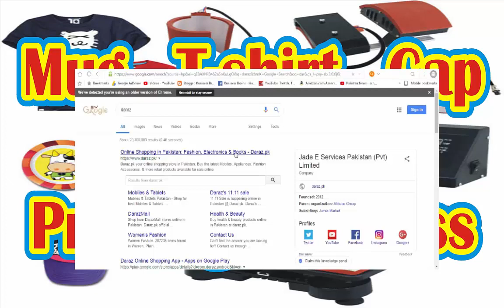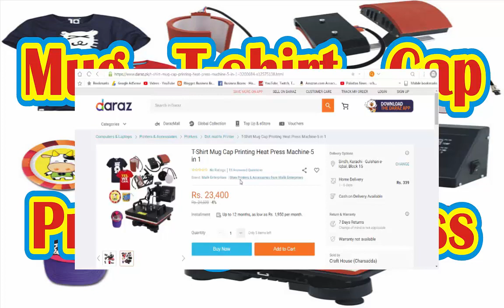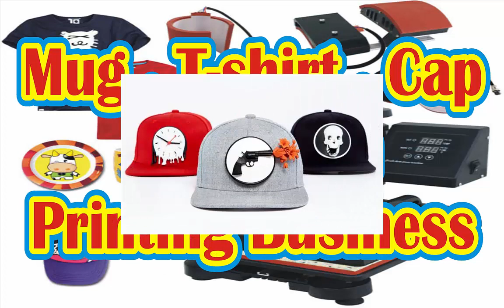mug t-shirt cap key chain printing business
mug printing
key chain printing
t shirt printing
start business from home
start business online